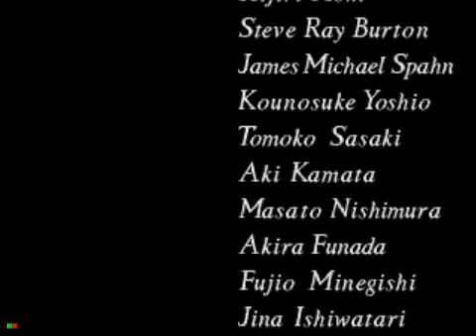Sonic CD - Complete walkthrough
All time stones
Good future in all zones
All metal sonic projectors